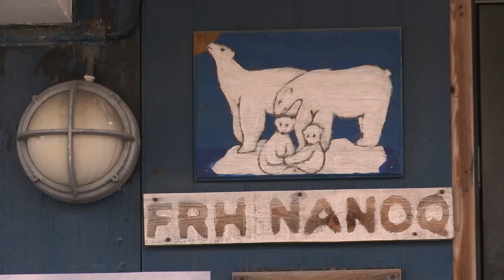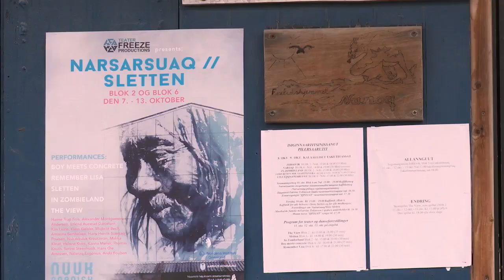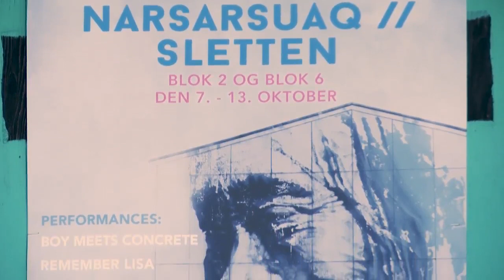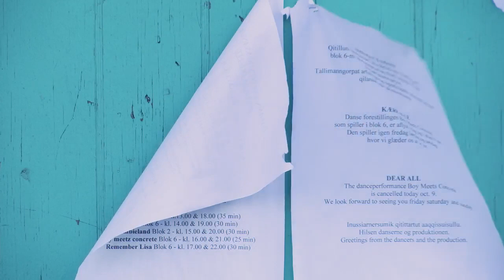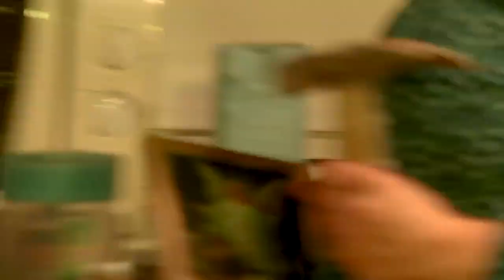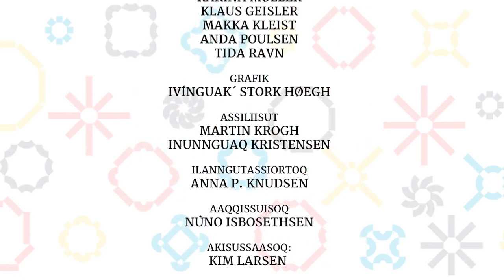Nuuk Nordisk Kulturfestival (3:3) NARSARSUAQ, KNR 21.11.2019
Nuuk Nordisk Kulturfestival 2019-imi qulequtaritinneqarpoq angerlarsimaffik, uanilu Nuummi Narsarsuarmiittumi inissiarsuit quliusuni ilaatigut pisimasuunikuusimasunik isiginnaartitsillutillu qitinnermik eqqumiitsuliornermillu takutitsisut malinnaavigisinnaavatit.
Aaqqissuisoq Anna P. Knudsen